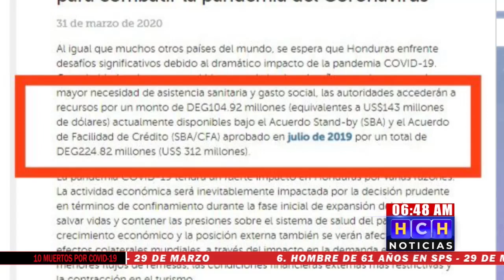La prioridad debe ser proteger los empleos : Aline Flores